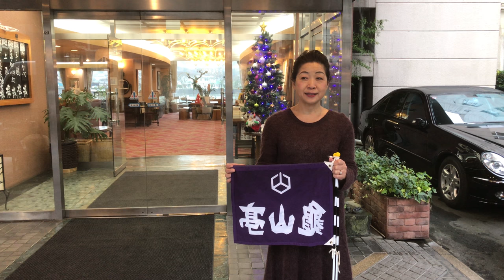冬の屋形船、連日三隈川に浮かんでいて風情があります。